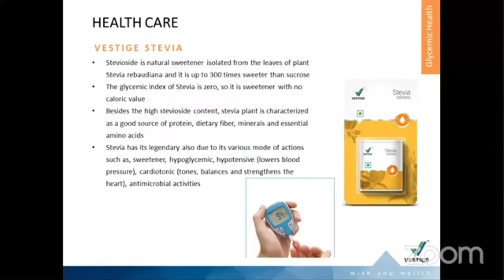Vestige Stevia Benefits Tamil|இனிப்பு துளசி|How to use stevia in tamil